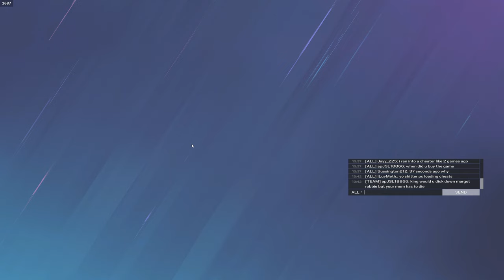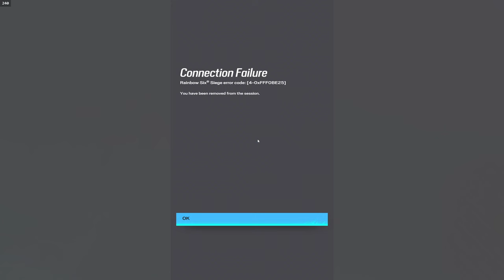I got banned (not clickbait)